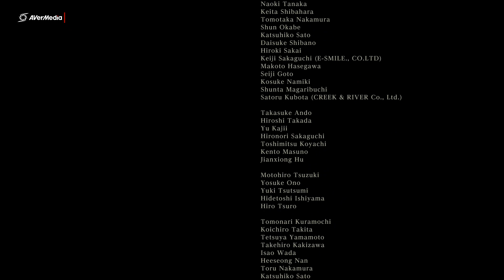Bloodborne part 34 Ending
Bloodborne is a 2015 action role-playing game developed by FromSoftware and published by Sony Computer Entertainment for the PlayStation 4.
Initial release date: March 24, 2015
Developer: FromSoftware Inc.
Mode: Multiplayer video game
Designer: Kazuhiro Hamatani
Platform: PlayStation 4
Composers: Nobuyoshi Suzuki, Yuka Kitamura, Tsukasa Saitoh, Cris Velasco, Ryan Amon, Michael Wandmacher
Awards: British Academy Games Award for Game Design